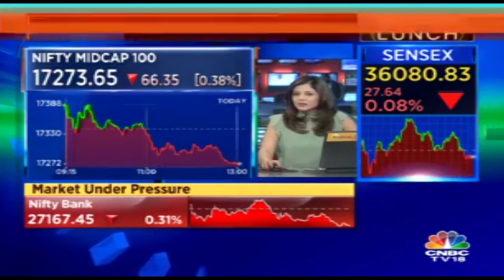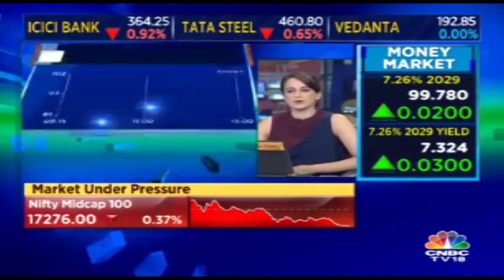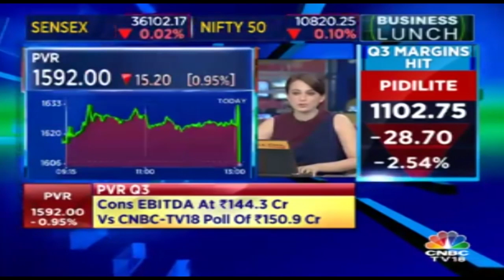Bharti Infratel Rises 2% After Q3 Profit Rises 11% To Rs 648 Crore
Shares of Bharti Infratel rose 2 percent in morning trade as investors reacted to Q3 performance.It touched an intraday high of Rs 284.20 and an intraday low of Rs 279.45.The tower company posted an 11 percent rise in consolidated net profit at Rs 648 crore for the December quarter. The company said the consolidation phase in the Indian telecom industry along with exits of co-locations (exit of tenants from common mobile towers) is largely over.